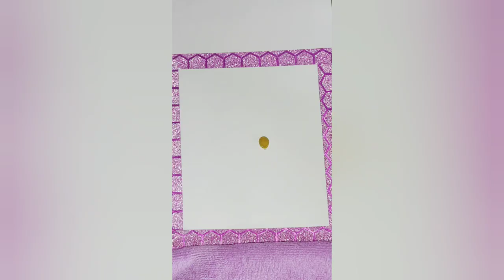Lucky 🤞😱🖌️6 Amazing Acrylic Painting Ideas When You're Super Bored I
Lucky 6 Amazing Acrylic Painting Ideas while boredom.
Here is some scenery painting ideas for you. Easy painting ideas for you.

Hello!
I will show you the very easy step step acrylic painting. It's a clear and easily understood technique to make it super easier for you.